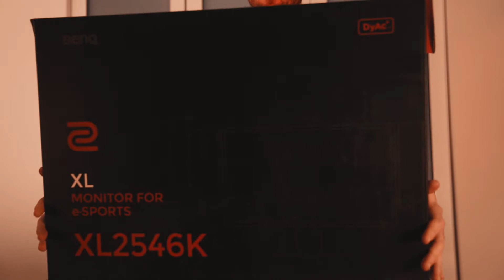We got our hands on a Zowie XL2546K Gaming Monitor - UNBOXING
We were lucky to get our hands on a Zowie XL2546K Gaming Monitor and unbox it!

Use the link below to check it out for yourself.